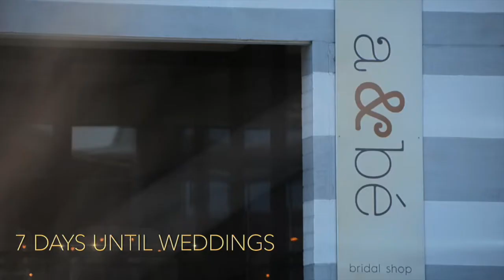Love Is Blind Season 3 Episode 8 Reaction Love Is Blind Recap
Hi All! Today we are discussing Love Is Blind Season 3 Episode 8. Love Is Blind is a dating reality television series produced by Kinetic Content and created by Chris Coelen that premiered on Netflix on February 13, 2020, as part of a three-week event. The series has been compared to Married at First Sight, which was also produced by Kinetic Content, and The Bachelor. The first season was followed by a reunion special on Netflix and YouTube on March 5.

Netflix renewed Love Is Blind for a second and third season on March 24, 2020.[6][7] The second season premiered on February 11, 2022 and concluded on February 25, 2022. The third season was filmed back-to-back with season two, and takes place in Dallas, Texas. Netflix renewed Love Is Blind for a fourth and fifth season on March 24, 2022.

A Brazilian adaptation premiered on October 6, 2021, as part of a three-week event.A Japanese adaptation premiered on February 8, 2022.

Netflix's famous dating show Love Is Blind has only produced two long-lasting romances to date—season 1's Cameron and Lauren Hamilton, and Matt Barnett and Amber Pike—nevertheless, the reality series is back for a third season with more singles hoping to find love.